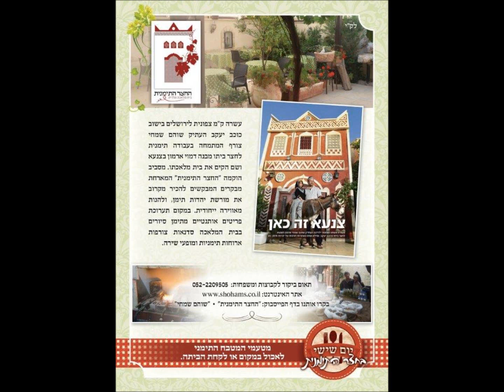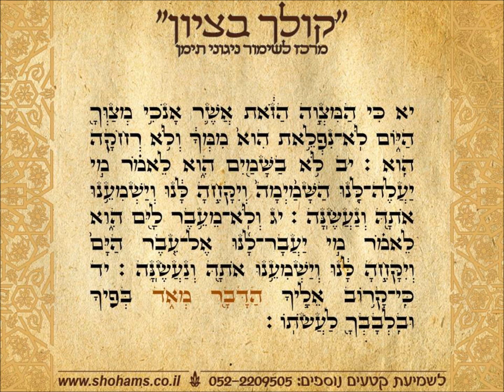שישי ניצבים פרשת שבוע בתימנית קריאת התורה נוסח תימן שוהם שמחי "קולך בציון"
קריאה בתורה תימנית ספר במדבר פרשת השבוע ניצבים מברך שישי בנוסח תימן מאת שוהם שמחי קולך בציון  מרכז לשימור ניגוני תימן להנצחה והקדשת קטעי תפילה וחזנות להנצחה ולהצלחה התקשרו
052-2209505 בקרו בדף הפייסבוק שלנו "קולך בציון" ובאתר האינטרנט סרטון תדמית החצר התימנית